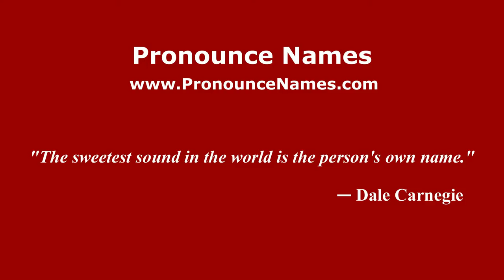How to pronounce Giulia Conti (Italian/Italy) - PronounceNames.com